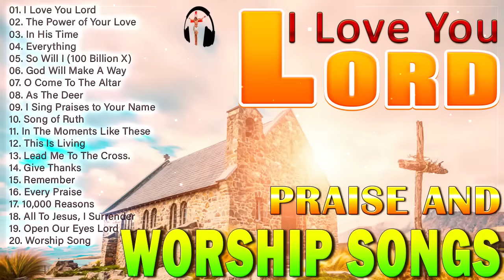Reflection of Praise Worship Songs Of All Time 🙏 Best Catholic Offertory Hymns ✝️ Music Of The Mass